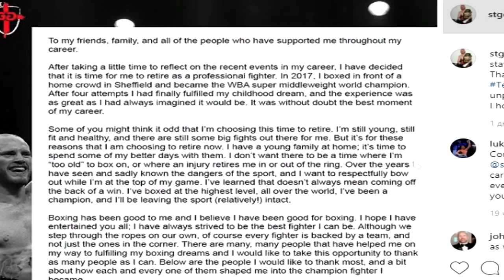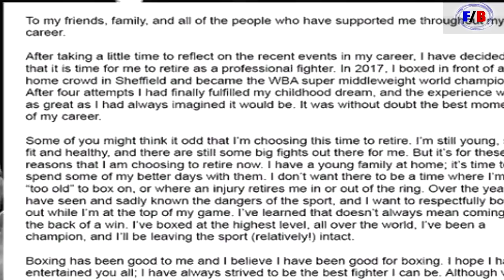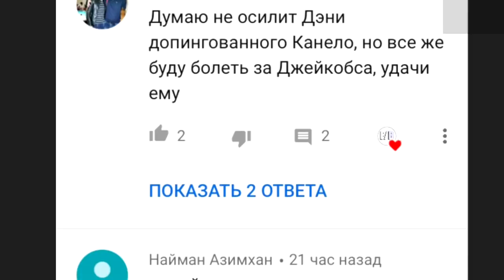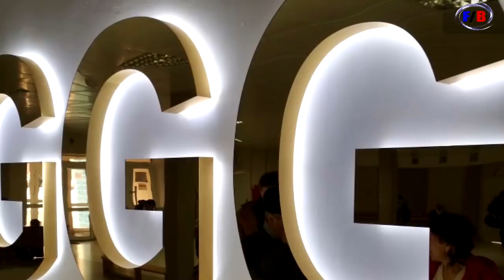НОВОСТИ-ГОЛОВКИН-КАНЕЛО-ДЖЕЙКОБС/ ГРОУВЗ-КАРЬЕРА/ НУРМАГОМЕДОВ И МАКГРЕГОР/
►В этом выпуске следующие новости:

✔Сауль Альварес против Дэнни Джейкобса: тренер украинца Гвоздика дал прогноз.

✔Гроувз объявил о завершении карьеры.

✔Нурмагомедов и Макгрегор подписали соглашение с судом штата Невада.